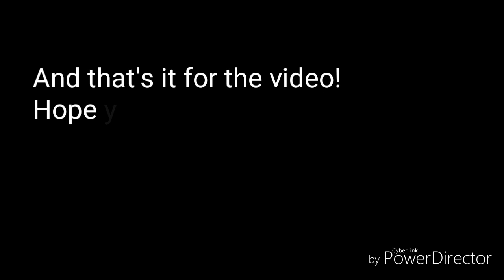{If Buttercup was in Mean Girls}• Gacha life UwU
Voice by Zachary Smith.
Go check him out! He's really funny!
Sorry if it's a bit off timing. I was in a rush but still hope you liked it😊
Next video will be. GACHA VINES!!
So yeah I don't know what else to say 😅
Bye my little cookies!🍪

~Crystal•Cookie💖